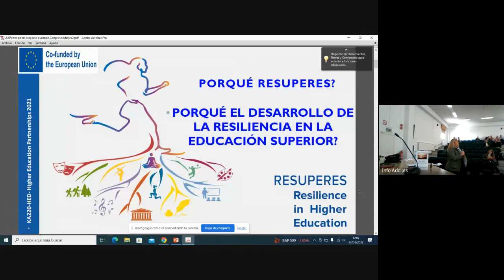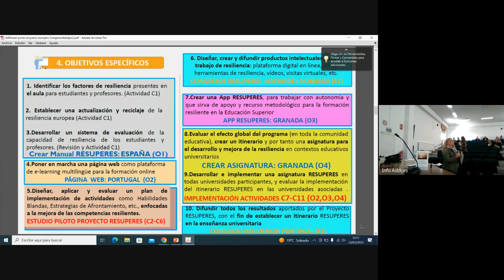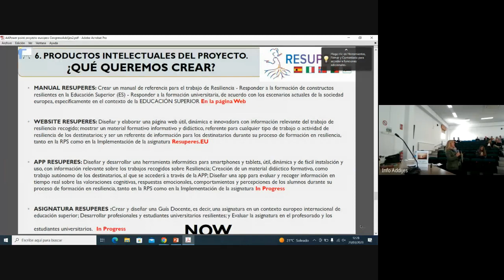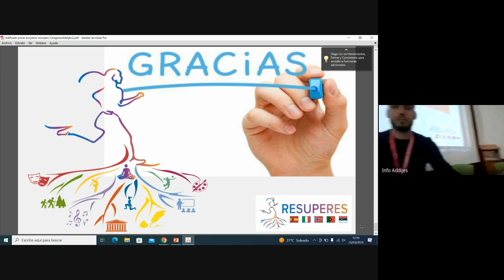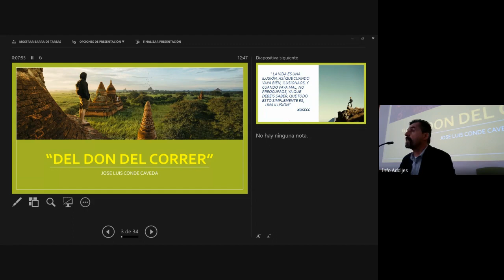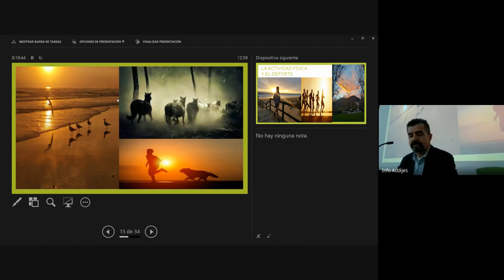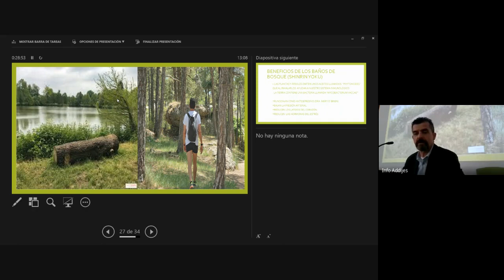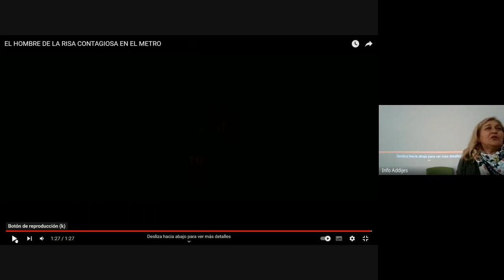Conferencia Invitada El Don de la Actividad Física y el Deporte